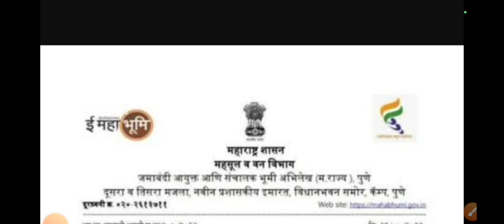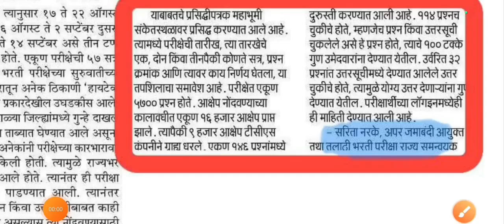तलाठी भरती पुरुष महिला कट ऑफ/तलाठी भरती निकाल/talathi bharti update/talathi result date 2023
talathi result date 2023
talathi bharti result 2023
talathi update
talathi result update
talathi
talathi result
talathi updates
gondia talathi cut off 2023
rrb group d secunderabad 3rd dv
talathi bharti 2023 result
talathi bharti 2023 result date